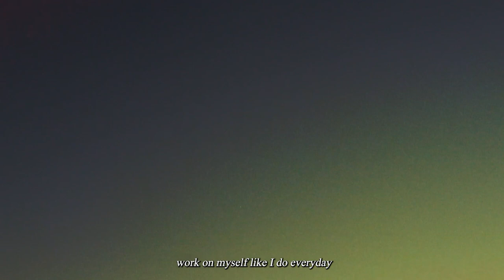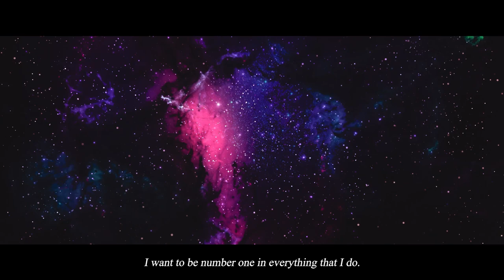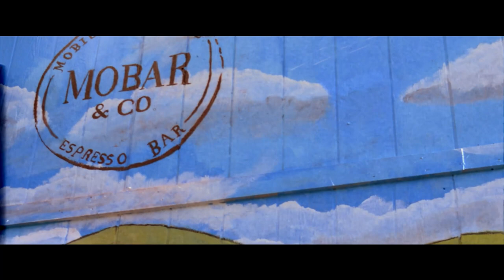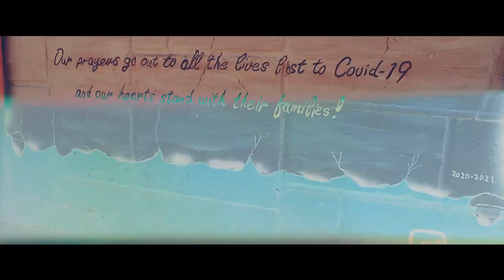Art By Nane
A short documentary created by Eliah Wallace, Leo and in collaboration of Eduardo Ramos my brother and My friends Miguel Sanchez, Angel Vera and other people helping. I want to show the world the art of spray paint combined with some murals.
Un cortometraje creado por mis amigos Eliah Wallace, Leo mi Hermano Eduardo, Tambien con ayuda de Mis amigos Miguel, Angel y gente alrededor.
Quiero mostrar al mundo el Arte de Spray-paint combinando con Murales